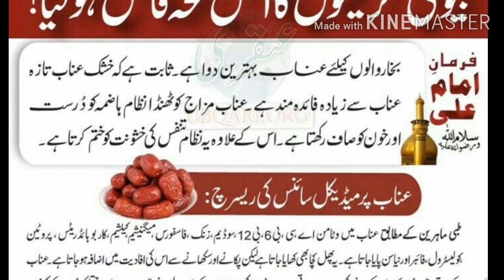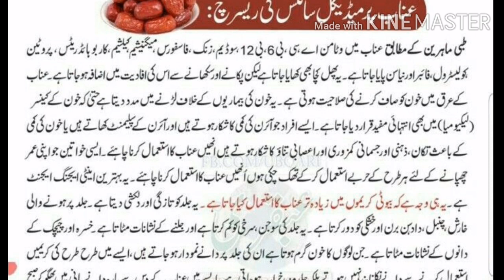beauty cream hidden secret show